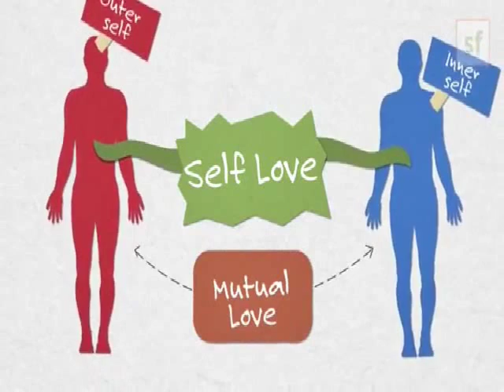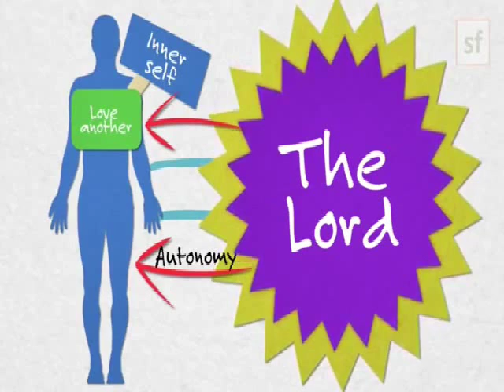What We Are?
Excerpt from 'offthelefteye' episode called "The Effect of Gratitude"

Taking this as a model for how we relate to ourselves might help to explain to some people how and why they turned against themselves and made themselves seriously mentally ill.

The problem seems to me to be one of identification.

For instance. quite a common template for falling into schizophrenia is that an individual in great distress cries out for help, their ego shatters or falls away in some manner when they realise they are helplessly incapable of fixing their own problems and then they have a 'saving' or ecstatic experience that appears to fix everything.
The problem is that our culture has given people no sensible way of interpreting such an experience and the person will often 'identify' with the experience, feel an apparent explosion of ego then say to themselves this can't be right. I'm not. Jesus, Napoleon, The Virgin Mary, whatever they imagine they feel like. the perfectly healed person they now experience themselves as being. and slide into dwelling on the possiblitity that it is "The Devil" that is saying these things to them.

he next phase, typically, is for the individual, out of fear and unknowing, to turn against themselves and adopt an impossible strategy of 'non-being' in order to cope or (as they see it) to save their souls.
Those who in the first place simply accept such healing grace as being from God can survive these extreme experiences and often use them constructively.
Many, unfortunately cannot, and it is their deep need to "understand" what is going on that drives their own destruction.

'Understanding' is a very tough call indeed (as any psychiatric professional can only agree. this profession understands next to nothing about schizophrenia/psychosis, being blinded by the witless assumption that consciousness is an epiphenomenon of brain chemistry. In our dominant culture there are no demons, no angels, no God).

Perhaps the above model (centuries old and neglected though it be) offers great potential help and hope. The manager of this YouTube channel has been through the described process and witnessed t in the reports of numerous others.
It took 20 very painful years out of my life. The oppression ended with a 'deliverance' ritual by an exorcist. I can only guess at precisely what goes on during such procedures but I can most certainly affirm that they can produce the intended outcome.

If I'd been aware of Swedenborg's writings and descriptions of reality I would probably never have entered this dreadful cycle in the first place.

This material is IMPORTANT!
If quite difficult to thoroughly appreciate. (well it would be, wouldn't it)

One important thing to realse is that problems are massively complicated but solutions are much more typically simple.